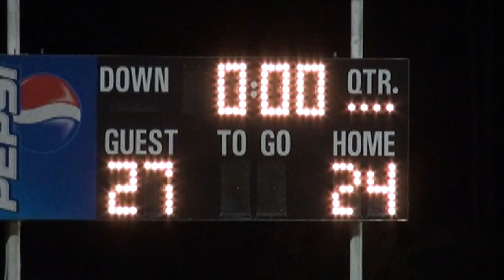FCMS Football vs Murray Highlights 10-21-2010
Fruit Cove Flyers make it Six Wins in a row with a Victory over Murray on 10/21/2010.  Championship Bowl Bound...